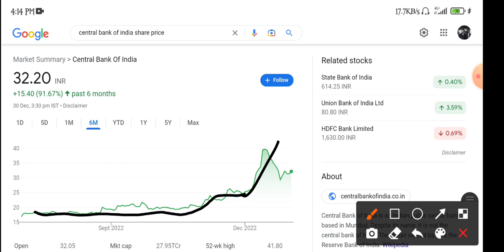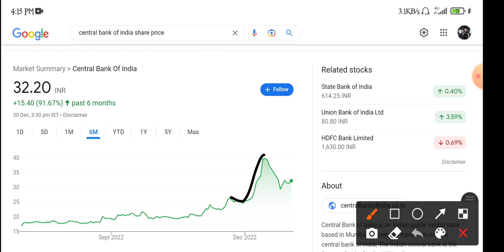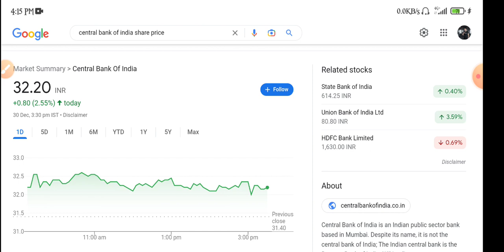Central Bank of India Share Latest News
topic covers:-

1 -  central bank of india share future
2 -  central bank of india latest
3 -  central bank of india latest news
4 -  central bank of india latest news today
5 -  central bank of india latest news hindi
6 -  central bank of india latest share news
7 -  central bank of india latest stock news
8 -  central bank of india खबर
9 -  central bank of india latest news share market
10- central bank of india stock
11- central bank of india stock news
12- central bank of india Q1 result
13- central bank of india share split news
14- central bank of india stock analysis
16- central bank of india stock latest news today
17- central bank of india stock latest news
18- central bank of india stock analysis today
19- central bank of india stock news in hindi

thankyou